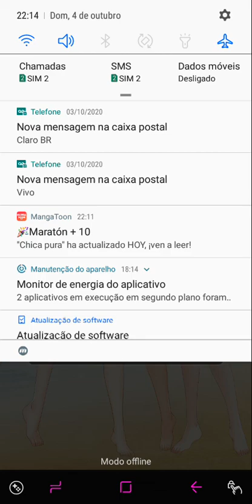Sister Splash! - Ep 15 Ichie 'ending 3' 🚫12 (Irmã Splash!) Eng Released September 22, 2020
Qual irmã você vai escolher?
Encontre sua namorada anime perfeita neste jogo bishoujo exclusivo da Genius Studio Japan!

Synopsis :

You were once a celebrated swimming champion until you suffered a traumatic experience that's kept you away from water ever since. You thought your swimming career was over until you were asked to transfer schools and become the coach of an all-girls swim team. The girls are all pretty cute, but the only trouble is these girls can't seem to agree on anything. You soon discover why, when you learn the swim teams three key swimmers are triplets!

Do you have what it takes to coach this team of cute sisters while overcoming your own past trauma? Will you find love along the way? Sink or swim in our latest title, Sister Splash!

Characters:

Mitsuba
She is the most innocent and also the youngest of the sisters, though sadly, she's also the slowest on the team. Since she can be a bit of a ditz, most people doubt her abilities. But this doesn't seem to stop her. Mitsuba has a heart of gold and works harder than anyone else to help make up for her lack of talent. All she really needs though is a little guidance. Will you teach this cutie to be a winner?

Nia
The troubled middle child with an attitude to match, who also happens to be one of the most talented members on the team. She's the hardest on you, and won't let up on the fact you can't swim anymore. But this just seems to be her way of showing you she cares, and might actually be the push you need to overcome your past trauma. Will you be able to break through her shell and get her to overcome her doubts about you?

Ichie
Your number one supporter and also the eldest of the sisters, Ichie is the flirty fun type of girl you always dreamed of. She has a heavy load to bear though, taking care of her sisters while also picking up the slack on the swim team. Nevertheless, she always wears a beautiful smile, especially whenever she gets to spend time with you. Will you help lift some of the weight off of her shoulders and be the guy she depends on?

Você já foi um famoso campeão de natação até que sofreu uma experiência traumática que o manteve longe da água desde então. Você pensava que sua carreira de nadador havia acabado, até que lhe pediram para mudar de escola e se tornar o treinador de um time de natação exclusivamente feminino. As garotas são todas muito fofas, mas o único problema é que essas garotas não parecem concordar em nada. Você logo descobrirá por que, ao aprender sobre as equipes de natação, três nadadores importantes são trigêmeas!

Você tem o que é preciso para treinar esta equipe de irmãs lindas enquanto supera seu próprio trauma do passado? Você encontrará amor ao longo do caminho? Afunde ou nade em nosso último título, Sister Splash!

Personagens :

Mitsuba
Ela é a mais inocente e também a mais nova das irmãs, embora, infelizmente, ela também seja a mais lenta da equipe. Já que ela pode ser um pouco idiota, a maioria das pessoas duvida de suas habilidades. Mas isso não parece impedi-la. Mitsuba tem um coração de ouro e trabalha mais do que qualquer outra pessoa para ajudar a compensar sua falta de talento. Tudo o que ela realmente precisa é de um pouco de orientação. Você vai ensinar essa fofura a ser uma vencedora?

Nia
O filho do meio problemático com uma atitude compatível, que por acaso também é um dos membros mais talentosos da equipe. Ela é a mais dura para você e não vai desistir do fato de que você não pode mais nadar. Mas essa parece ser a maneira dela de mostrar que se importa e pode ser o empurrão de que você precisa para superar o trauma do passado. Você será capaz de romper a casca dela e fazer com que ela supere suas dúvidas sobre você?

Ichie
Sua apoiadora número um e também a mais velha das irmãs, Ichie é o tipo de garota divertida e namoradeira com quem você sempre sonhou. Ela tem um fardo pesado para carregar, no entanto, cuidando de suas irmãs enquanto também compensa a equipe de natação. No entanto, ela sempre usa um belo sorriso, especialmente quando ela consegue passar um tempo com você. Você vai ajudar a tirar um pouco do peso dos ombros dela e ser o cara de quem ela depende?